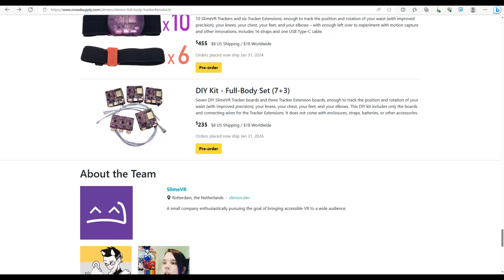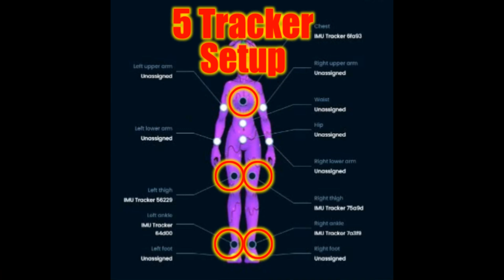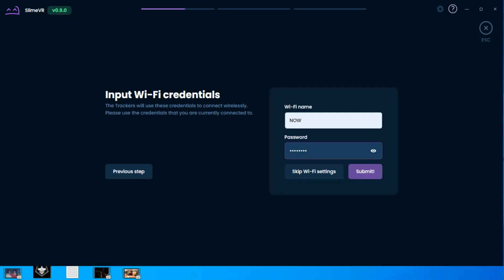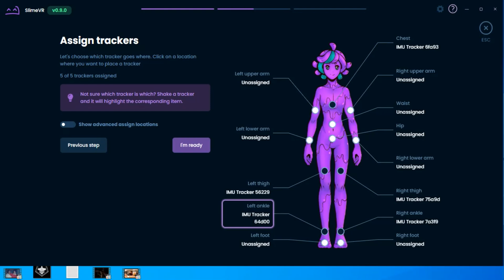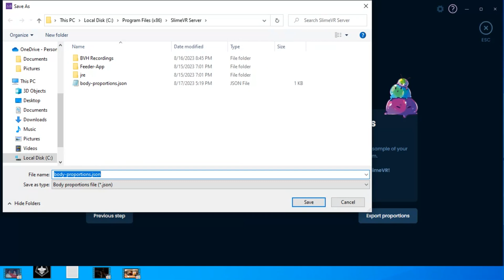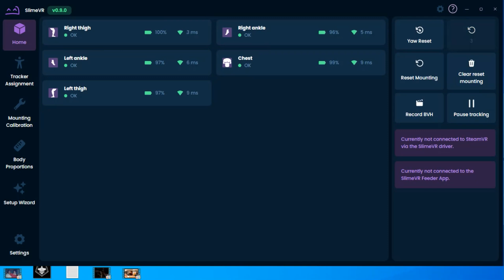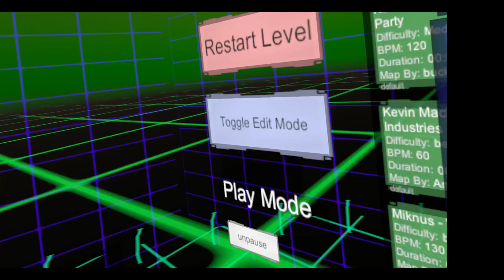Slime VR Full body tracking 5 trackers setup & first impressions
Slime VR has begun delivering their full body trackers to backers, and I was included in the second wave of shipments. I received the trackers earlier this week, right after my birthday. In this video, I'll guide you through the setup process for the 5-tracker set, as there are numerous tutorials available for the seven-tracker configuration but not as many for the more common 5-tracker setup that most users will opt for since it is the lowest price set and the one I myself purchsed.

This will cover how to set it up on your PC.  You can also set it up on your quest 2 and Quest Pro but from my understanding it will only work for VR Chat.  Maybe down the line I'll do video for the Quest 2 setup pocess if more games are supported.

Helpful links
Slime VR Drivers setup and server